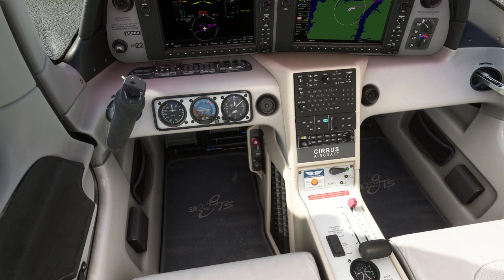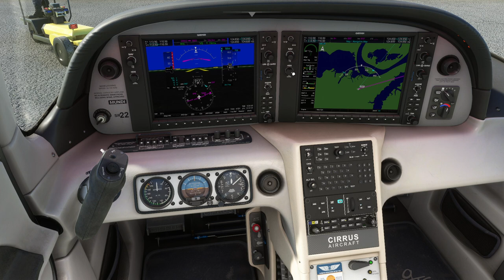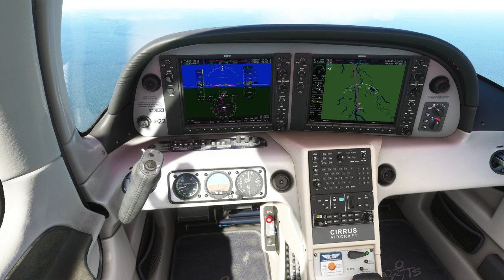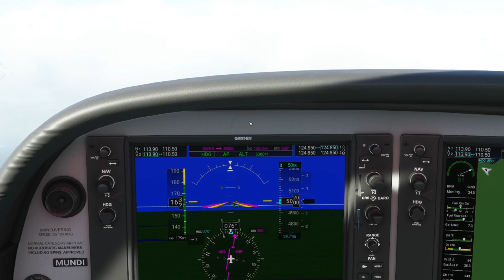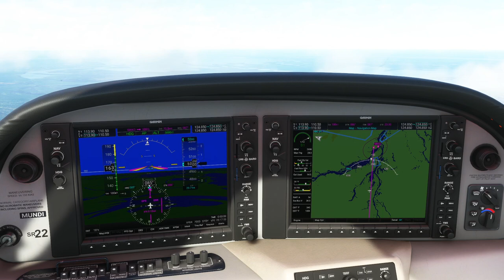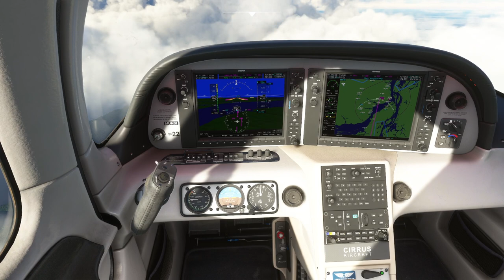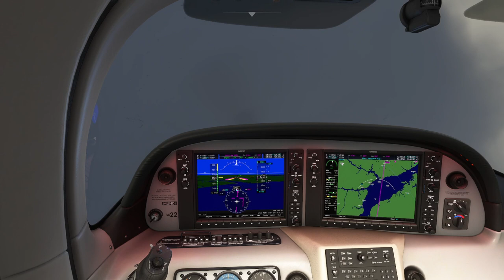Coari to Manaus - MSFS 2020 - Amazon Tour - Leg 12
Manaus is the Amazon’s largest city, an incongruous urban metropolis in the middle of the jungle and a major port for seafaring vessels that’s 932 miles (1500km) from the ocean.

For the 12th leg of this amazon tour I depart Coari in an SR22 for a long 196nm leg eastwards to Manaus.

SPECS:-

Addons:-

          Pyreegue       - Edinburgh
          Fsimstudios    - Vancouver